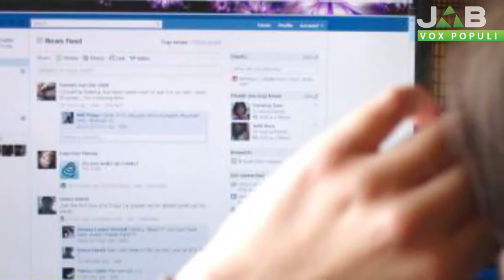Vox Populi a Casteggio - Senza Facebook si vive meglio?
Produzione: Jab Media